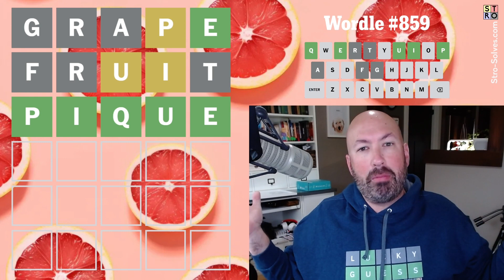GRAPEFRUIT Wordle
Solving today's Wordle #859 for Thursday, October 26th.

or here on YouTube @Conversely-fm